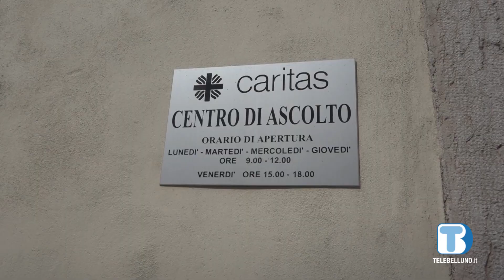Povertà in provincia, da inizio anno oltre 500 accessi ai centri d'ascolto Caritas